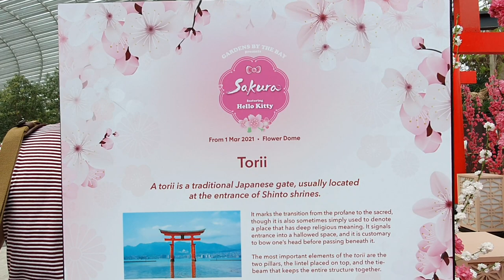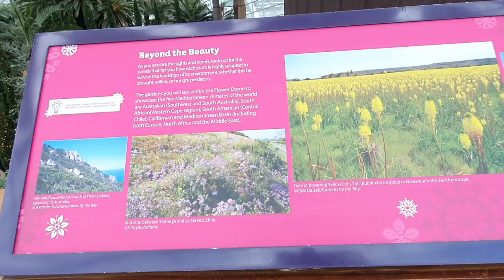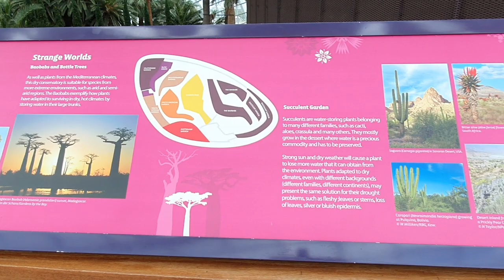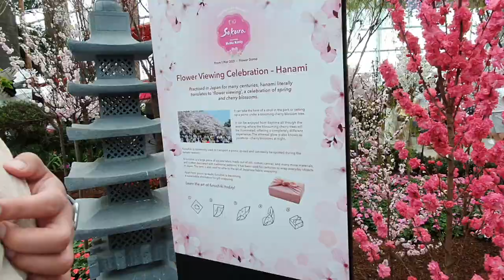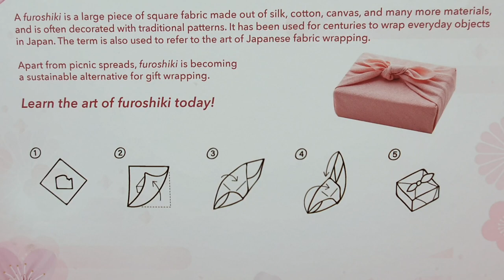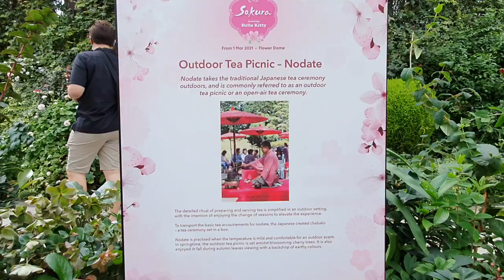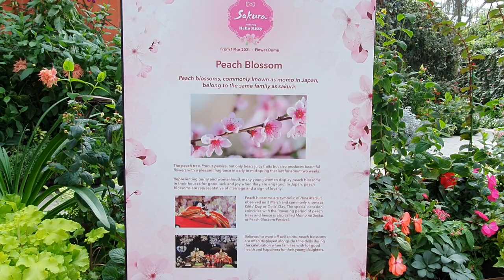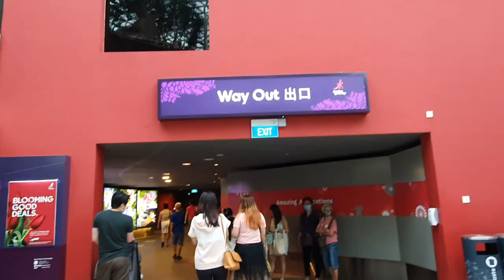Cherry Blossom 2021 with Hello Kitty at Gardens by the Bay Singapore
Sakura Matsuri (Cherry Blossom Festival) is back in 2021 at Flower Dome, Gardens by the Bay. This year the flower viewing festival features the popular character Hello Kitty. The hanami begins on 1st of March.

Walk through the torii gates and enter a Japanese landscape to admire the ephemeral beauty of cherry blossoms, also known as sakura, this season. The elegant Japanese red-crowned cranes or Tancho grace the Flower Field this spring alongside pink blossoms of sakura and momo (peach blossoms).

Adding kawaii vibes to the hanami or flower viewing tradition is popular character Hello Kitty, who is making a special appearance here at Flower Dome for the first time ever!

Stroll alongside Hello Kitty as she takes you on her ideal flower viewing itinerary, from posing beside rickshaws to locating the best spot for nodate – an outdoor tea ceremony. Before you leave, be inspired by the Japanese art of fabric wrapping – furoshiki, with a picnic spread laid out!